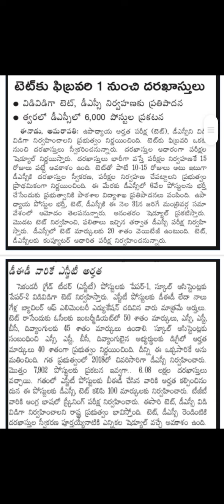AP TET latest news today || Ap TET notification 2024 || Ap DSC Notification 2024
AP TET latest news today || Ap TET notification 2024 || Ap DSC latest News today || Ap TET syllabus
ap tet notification 2024
ap tet syllabus paper -1
ap tet syllabus paper-2
tet exam pattern
ap tet new syllabus